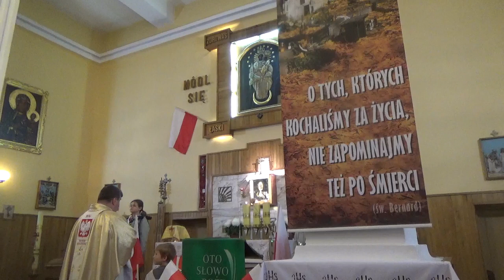TVG-9 KOŚCIÓŁ W CZEREMSZE Msza Za Ojczyznę 11.11.2018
TVG-9 CZEREMCHA